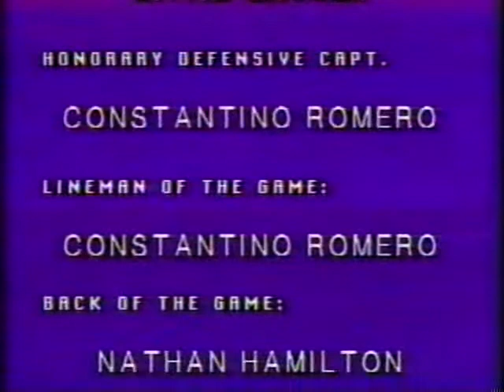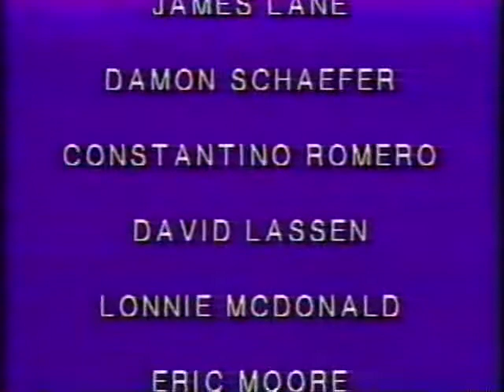1993 Southern Oregon at Lewis & Clark football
Weekly team awards